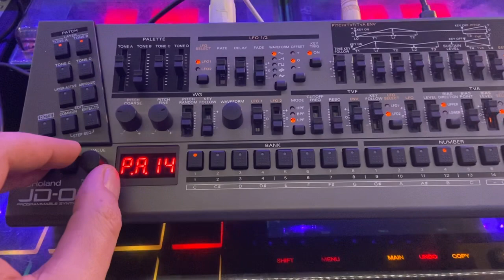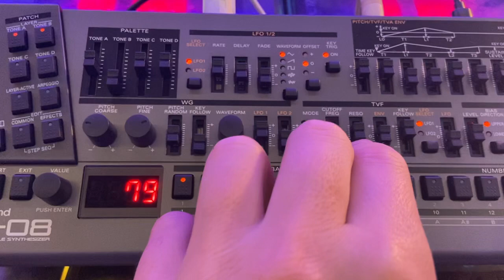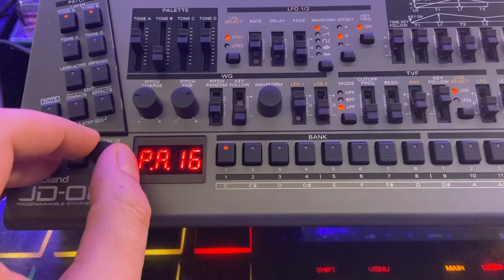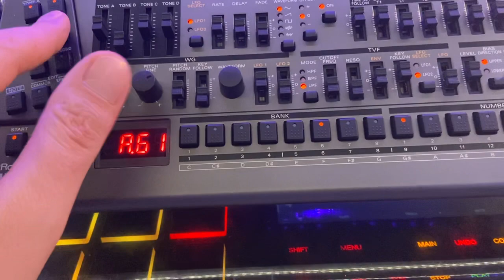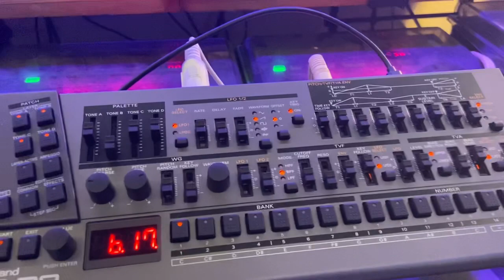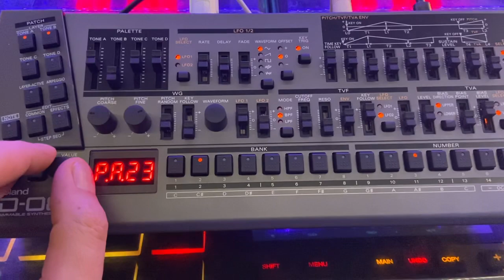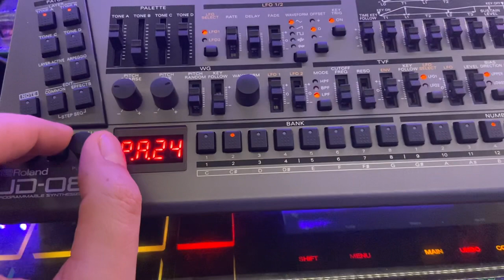Roland Boutique JD-08 NO TALKING (direct cam recording)